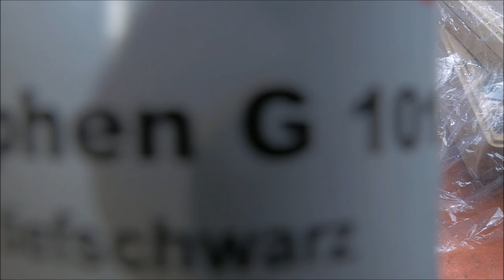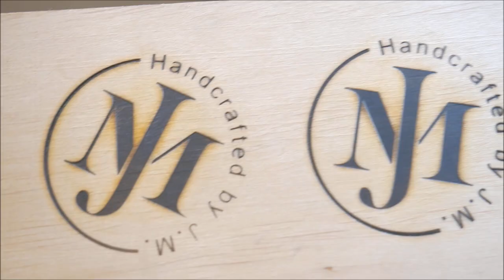Custom Branding Iron from My Friend